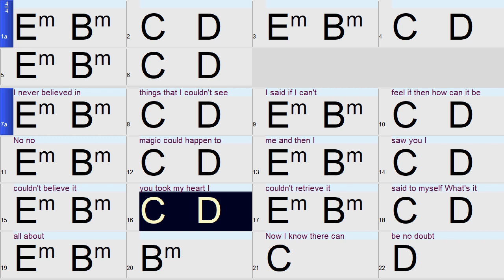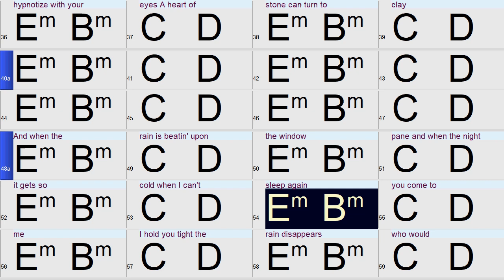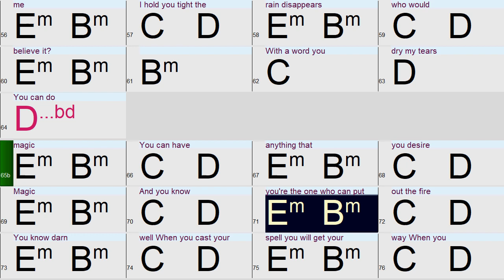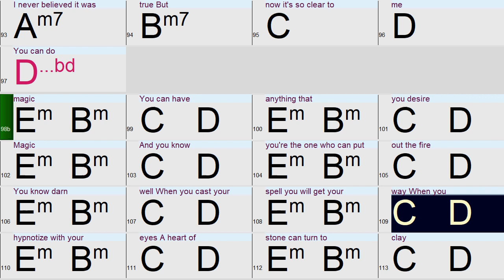You can do magic (in the style of America) a fun and easy Band-in-a-Box backing track with lyrics